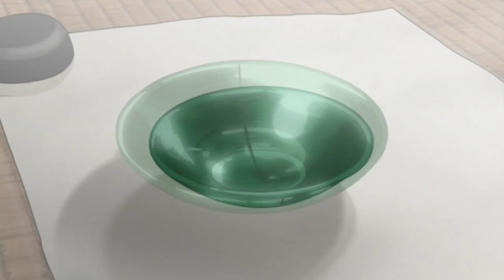Mushishi Season 1 Episode 1 Explained in Hindi ( Reupload )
mushishi Anime hindi dubbed
mushishi hindi dubbed
mushishi explained in hindi
mushishi ep 1 explained
mushishi

About mushishi..

Neither good nor evil, they are life in its purest form. Vulgar and strange, they have inspired fear in humans since the dawn of time and have, over the ages, come to be known as "mushi." The stories of the Mushi and the people they effect are all linked together by a traveling Mushi-shi, or "Mushi Master," who seeks rare Mushi sightings and uses his shaman-like knowledge of Mushi to help the effected people.

"All anime content used in this video is for educational and entertainment purposes only.